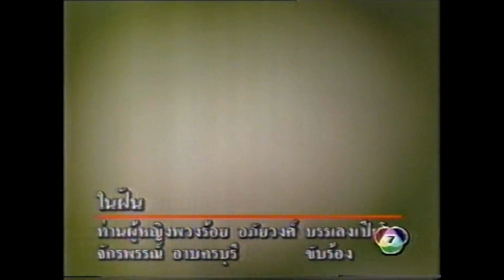ในฝัน ท่านผู้หญิงพวงร้อย อภัยวงศ์